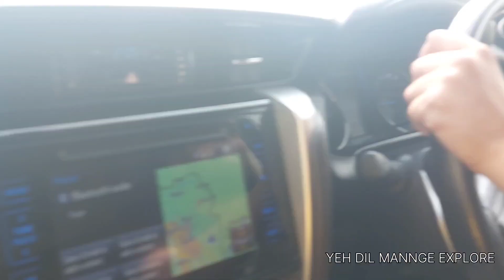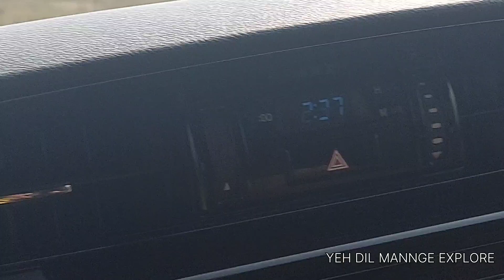FORTUNER VS SCORPIO😱😱 || 4×2 EXTREM OFF ROAD || बहुत बड़ी गल्ती कर दी